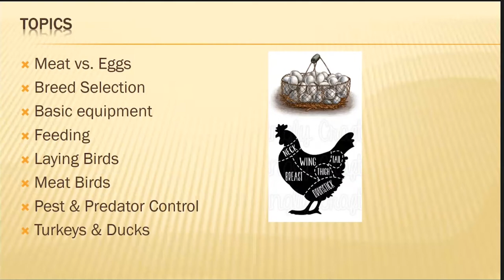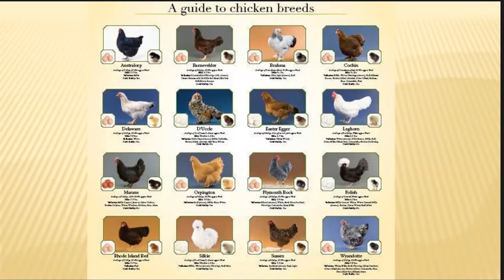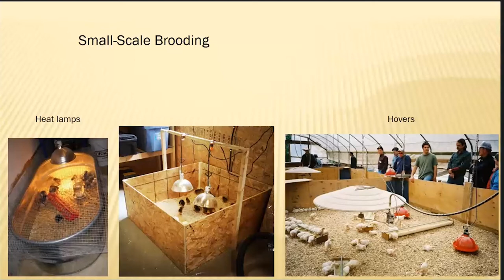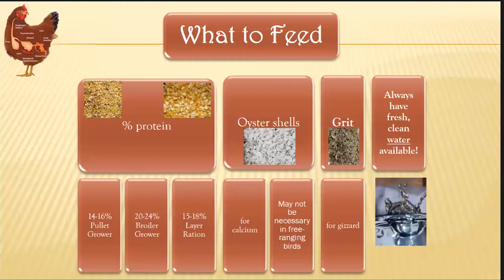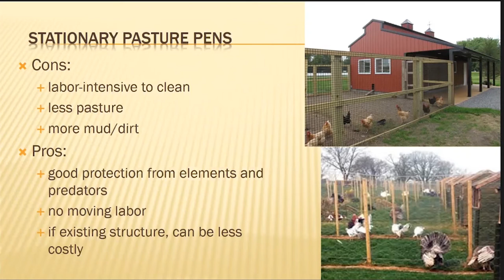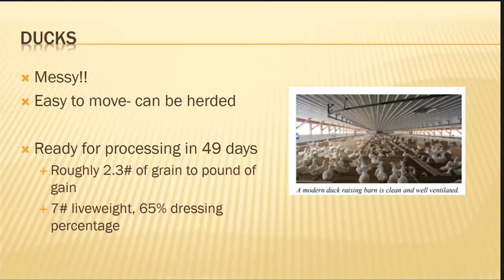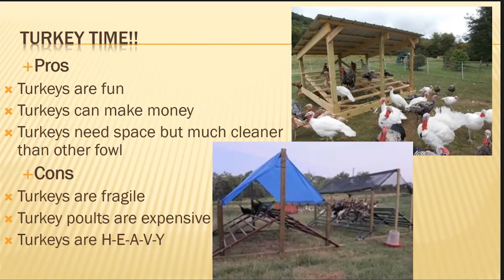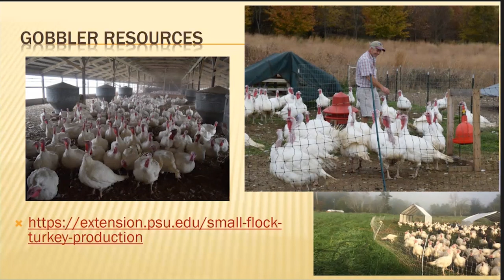Adding Poultry to Your Small Farm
Jason Detzel, CCE Ulster Co. and Ashley Pierce, CCE CAAHP lead livestock and poultry educational programs in the Capital District and Hudson Valley regions of the state.  Poultry production is relatively low-investment with a quick turnaround time but farmers need specific skills to produce a product that is safe and profitable. This course will provide basic information to build a successful poultry enterprise.